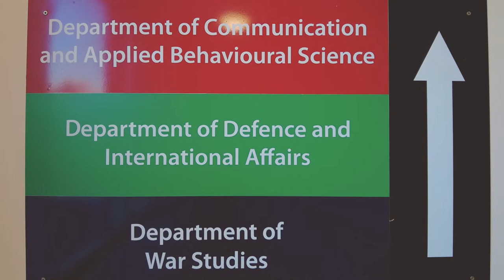44 Weeks Officer Training Overview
See 44 weeks of Officer Cadet Training at the Royal Military Academy Sandhurst Condensed into this short video.

The Royal Military Academy Sandhurst (RMAS) was formed in 1947. The primary purpose of the establishment was the training of Officer Cadets to become regular commissioned officers in the British Army. RMAS was successor to and the amalgamation of two earlier establishments, the Royal Military Academy Woolwich (RMA) and the Royal Military College Sandhurst (RMC) The title of the new academy honouring its history.

The Royal Military Academy Sandhurst has built a national and international reputation for the delivery of world class leadership. It is the spiritual home of the British Army Officer and strengthens our nations' international bonds through a sense of belonging and esprit de corps with the thousands of overseas officers who have also trained here.